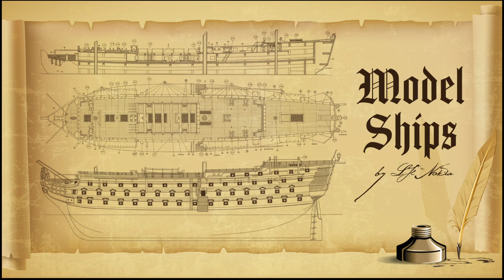Santisima Trinidad cross section -part 33 - Cannon assembly | Weathered wooden model ship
Preparing the rigging for the cannons, and making the rust effects on said cannons